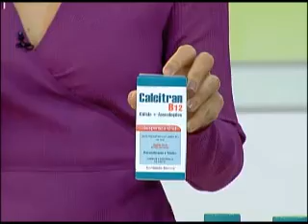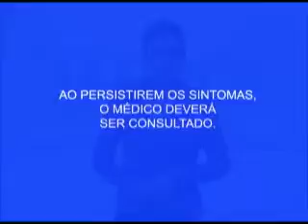03º BLOCO AGORA 03 07 2014